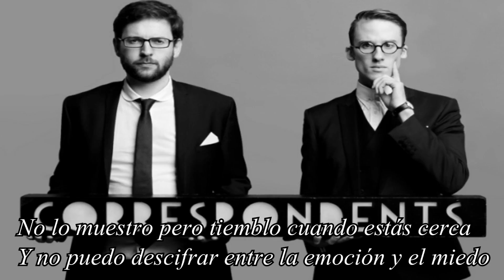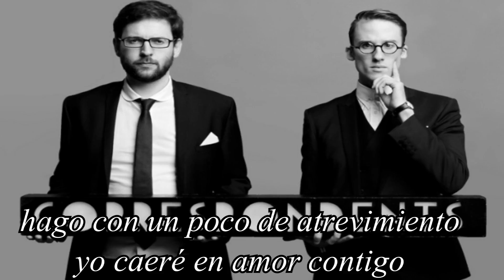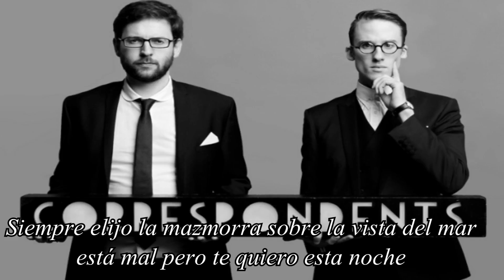The Correspondents- Fear and Delight [Subtitulado en español]